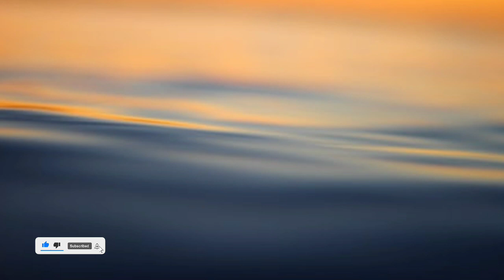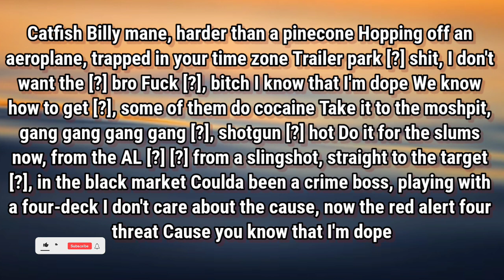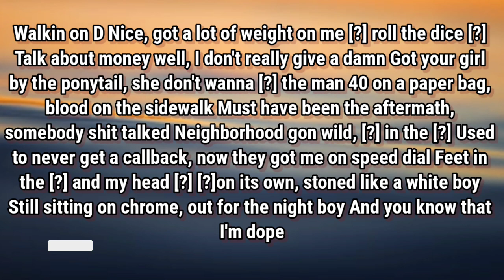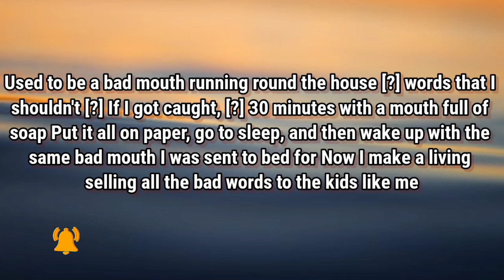YELAWOLF - DOPE ( LYRICS)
Verse 1]
Catfish Billy mane, harder than a pinecone
Hopping off an aeroplane, trapped in your time zone
Trailer park [?] shit, I don't want the [?] bro
Fuck [?], bitch I know that I'm dope
We know how to get [?], some of them do cocaine
Take it to the moshpit, gang gang gang gang
[?], shotgun [?] hot
Do it for the slums now, from the AL [?]
[?] from a slingshot, straight to the target
[?], in the black market
Coulda been a crime boss, playing with a four-deck
I don't care about the cause, now the red alert four threat
Cause you know that I'm dope

[Chorus]
Used to be a bad mouth running round the house [?] words that I shouldn't [?]
If I got caught, [?] 30 minutes with a mouth full of soap
Put it all on paper, go to sleep, and then wake up with the same bad mouth I was sent to bed for
Now I make a living selling all the bad words to the kids like me

[Verse 2]
Walkin on D Nice, got a lot of weight on me
Talk about money well, I don't really give a damn
Got your girl by the ponytail, she don't wanna [?] the man
40 on a paper bag, blood on the sidewalk
Must have been the aftermath, somebody shit talked
Neighborhood gon wild, [?] in the [?]
Used to never get a callback, now they got me on speed dial
Feet in the [?] and my head
[?]on its own, stoned like a white boy
Still sitting on chrome, out for the night boy
And you know that I'm dope

[Verse 3]
Got a [?] for a shoestring, hanging of the blue jeans
[?] like a wet dog, limping off of codeine
Bitch got an attitude, she just wanna be me
Now she got a napkin, wiping off the Maybelline
[?] on broadway, [?]
Polka dot suit on him, [?]
Polka dot bullet holes, [?]
Roll it on the table, everybody [?]
Second hand [?] on the [?]
They say be careful what you say
[?] motherfucker I'm dope